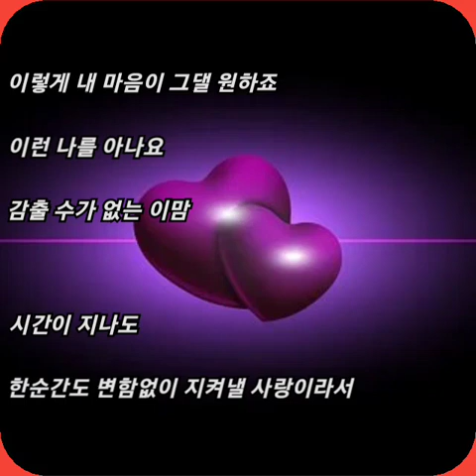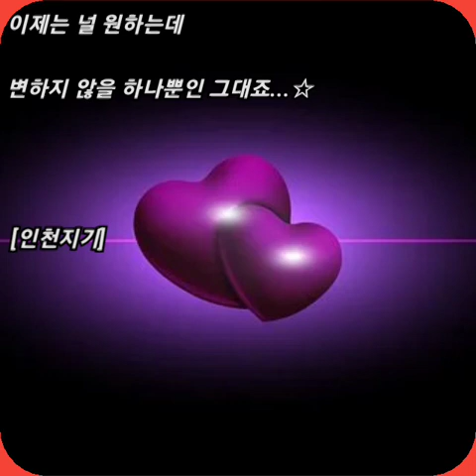해린 ☆ 나를 아껴준 사랑 (밥이 되어라 OST)